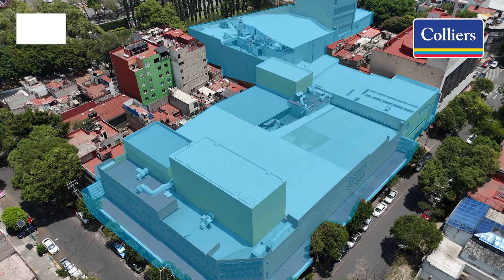Video terreno Colliers CDMX promocional drone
Hacemos video de promocion para bienes raices, terrenos y mas.